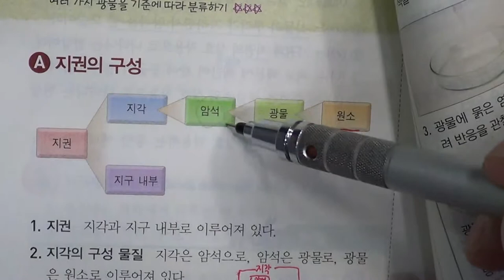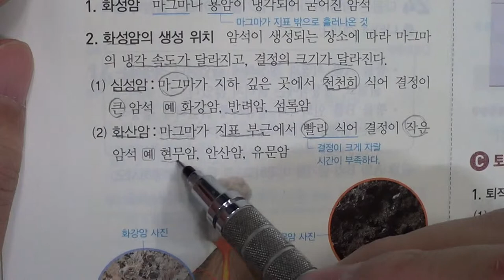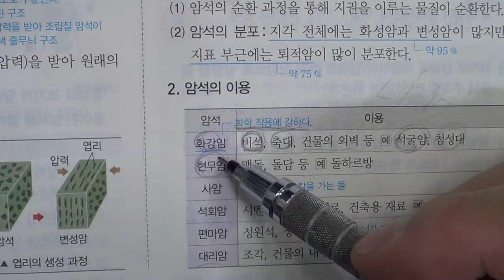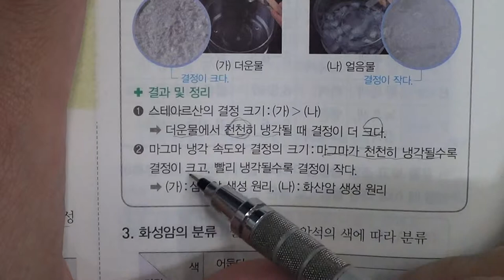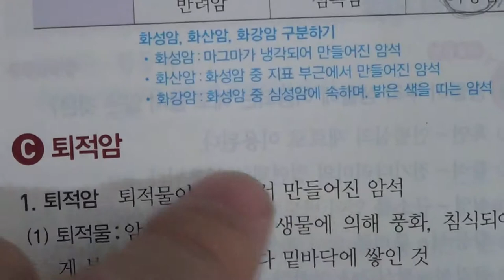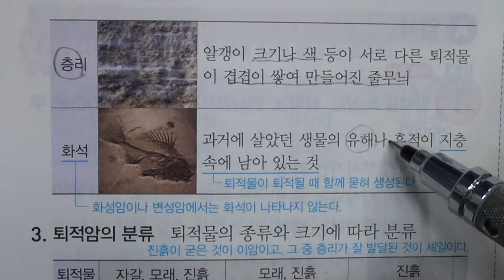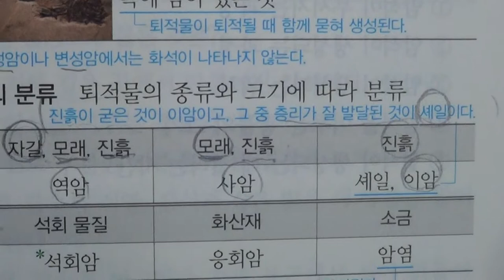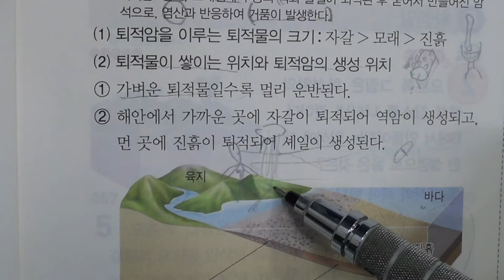★★1학기 중간고사★송도신도시 송도 학원 종합학원 신송중 박문중 신정중 해송중 먼우금초 신송초 송원초 송명초 명선초 신정초 해송초